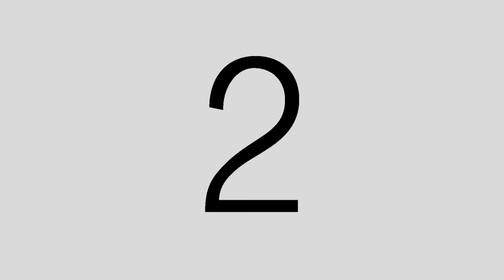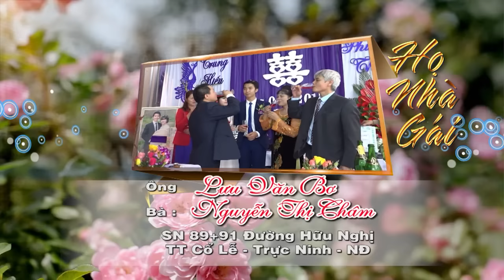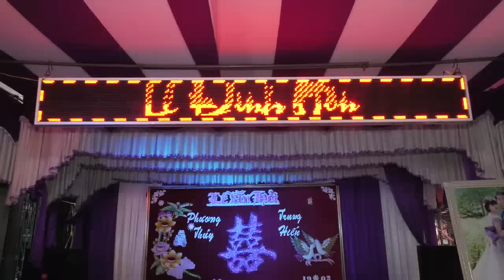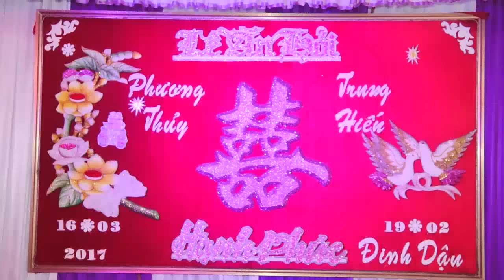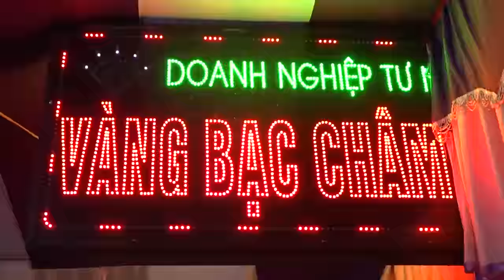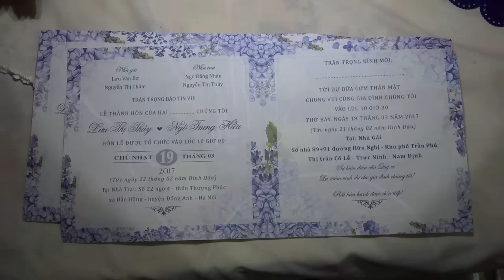LỄ CƯỚI CON GÁI YÊU CHÂM BƠ ( HIỆU VÀNG BẠC CỔ LỄ) TRỰC NINH - NĐ